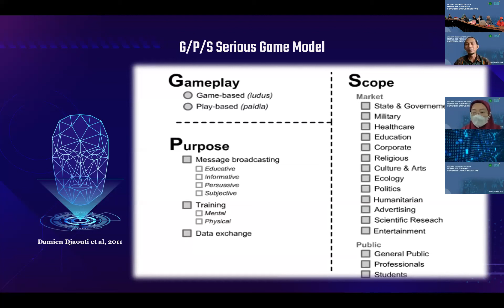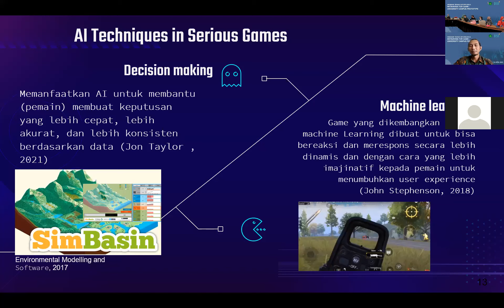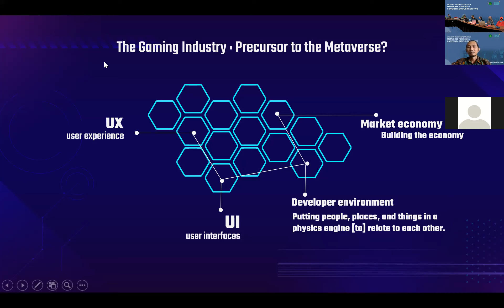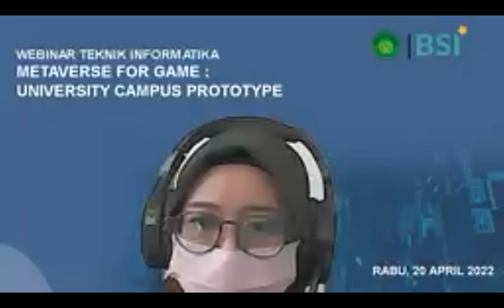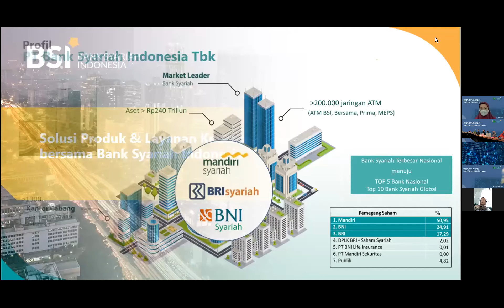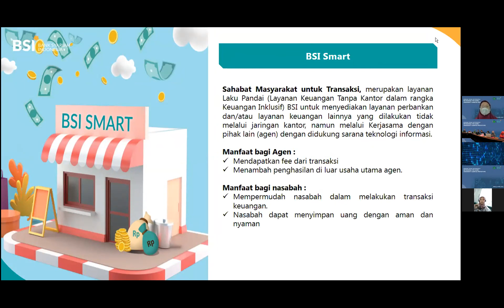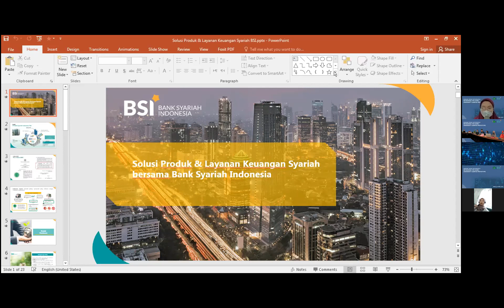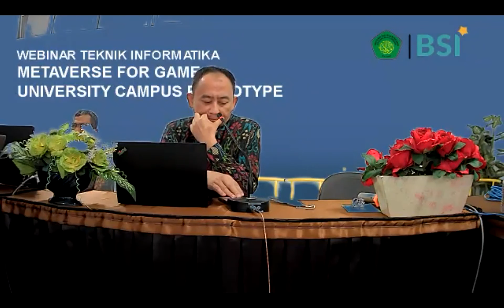WEBINAR Metaverse For Game: University Campus Prototype - Bagian 2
Program Studi Teknik Informatika UIN Maulana Malik Ibrahim Malang menyelenggarakan webinar dengan tema:

Metaverse For Game: University Campus Prototype

Narasumber pada webinar kali ini adalah:
1. Assoc. Prof. Moch. Hariadi, Ph. D (Pakar Metaverse Edu / ITS Surabaya)
2. Dr. Anang Kukuh, M.T (Pakar Serious Game / Universitas Wijaya Kusuma Surabaya)

Hari/Tanggal: Rabu, 20 April 2022
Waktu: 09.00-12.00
Tempat: Online melalui Zoom Meeting